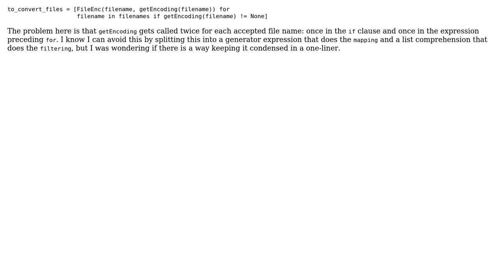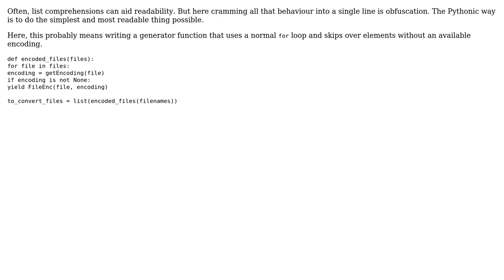Obtaining a list of files to be re-encoded (ideally determining the encoding just once)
With thanks & praise to God, and with thanks to the many people who have made this project possible! | Content (except music & images) licensed under CC BY-SA | Music | Images & others | With thanks to user jonrsharpe user bolov user amon user 200_success and the Stack Exchange Network Trademarks are property of their respective owners. You are responsible for your own actions.